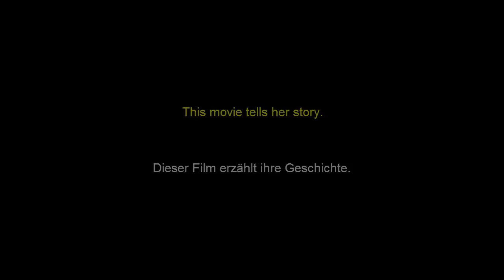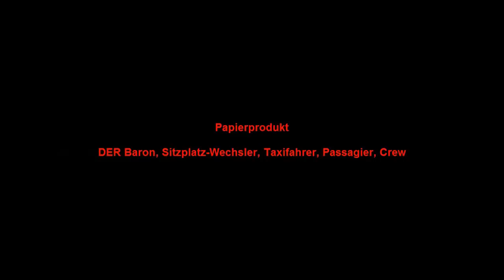Der Untergang der EMPRESS OF IRELAND - Minecraft-Film [ENGLISH subtitles]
Let's meet our friend Percy again. This time he joins the Empress of Ireland, taking his friend Alfred Biedermeier with him. He hopes for a pleasant journey, but fate has different plans...

Treffen wir unseren Freund Percy wieder. Diesmal begibt er sich an Bord der Empress of Ireland, zusammen mit seinem Freund Alfred Biedermeier. Er hofft auf eine angenehme Reise, doch das Schicksal hat andere Pläne...